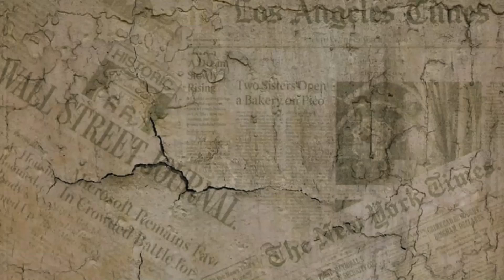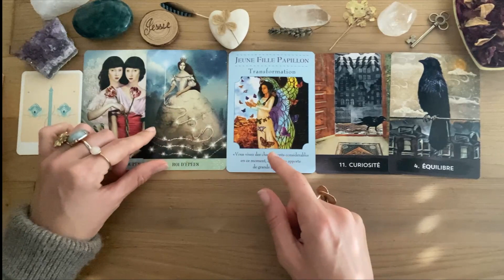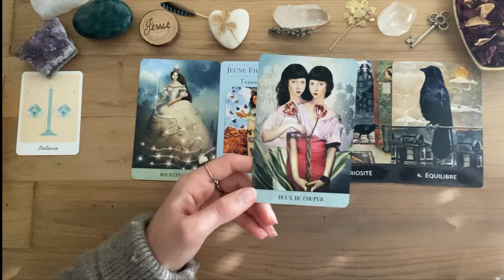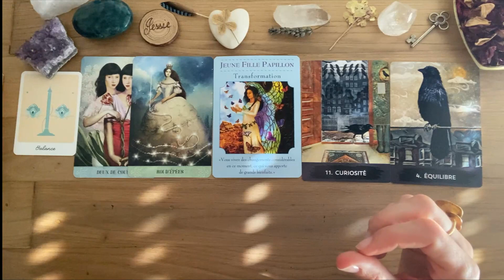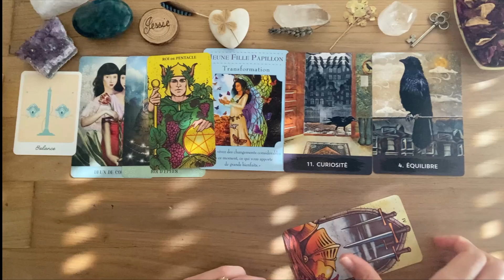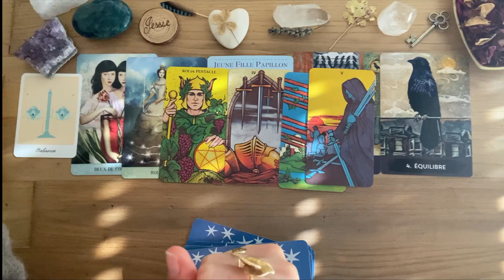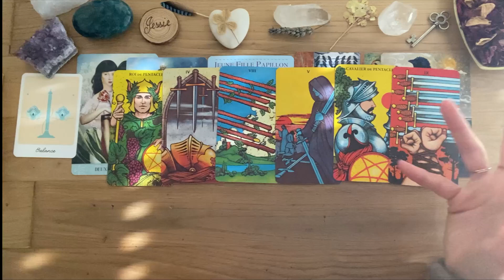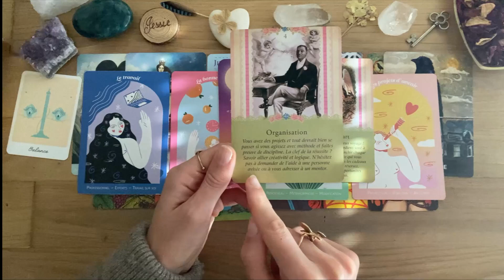BALANCE✨QUELLE BELLE TRANSFORMATION🙏🌠NOVEMBRE 2023 Général, Pro, Sentimental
JEUX 🔮:

TAROT MYSTIQUE
ORACLE DES DEESSES DOREEN VIRTUE
ORACLE DU CORBEAU
TAROT MORGAN GREER
ORACLE DU LANGAGE AMOUREUX
ORACLE RETROUVER LA PAIX INTERIEUR
TAROT DES ANGES GARDIENS DOREEN VIRTUE

Jessie ✨